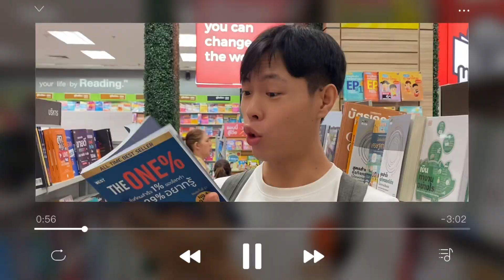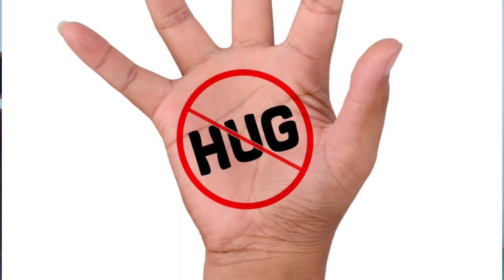ข้อดีของการไม่มีแฟน ( โสดสนิท ) ❤️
โสดไม่ได้ทำให้ตาย มาดูข้อดีของการโสดไม่มีแฟนสักทีกันเถอะ ยี๋ พวกคนโสด 😂😂😂😂😂